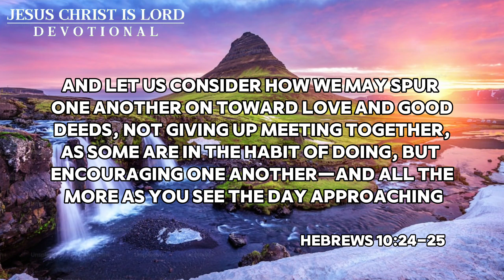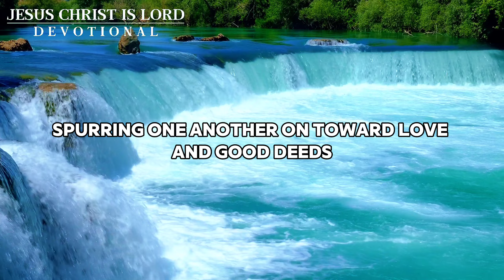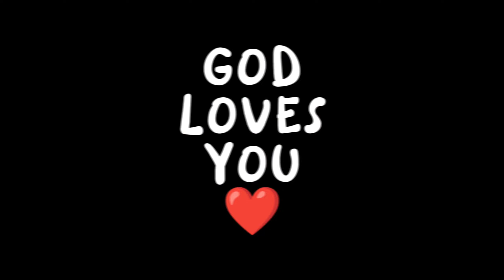Embracing Christian Community: Insights from Hebrews 10:24-25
Explore the power of Christian fellowship through Hebrews 10:24-25 with our devotional. Discover how encouragement, love, and mutual support in the community can deepen your faith journey